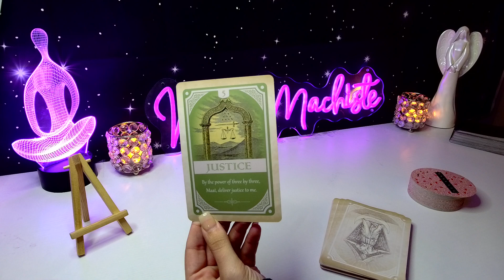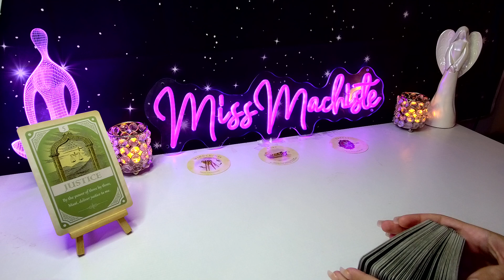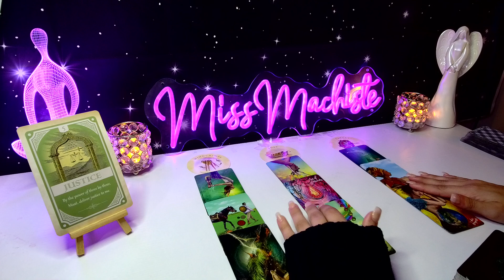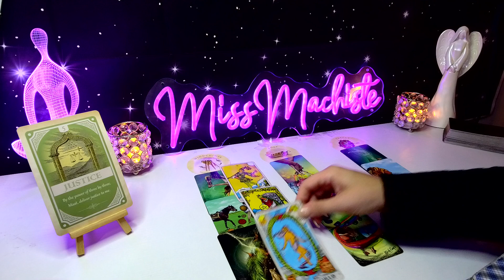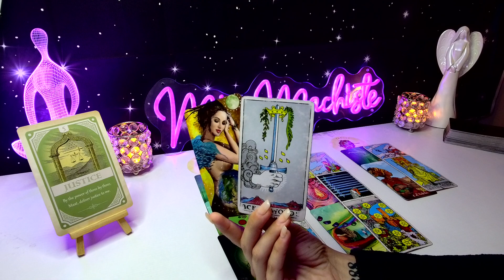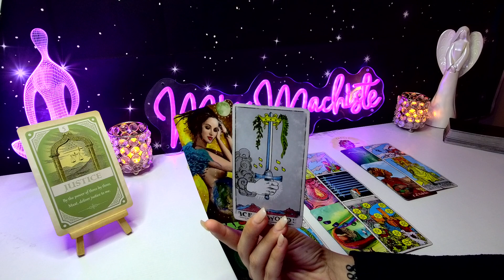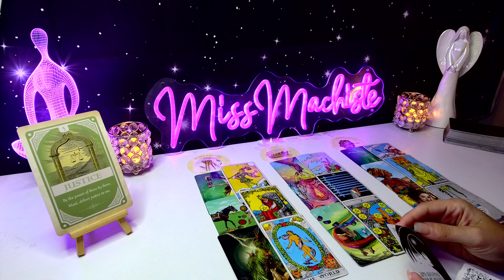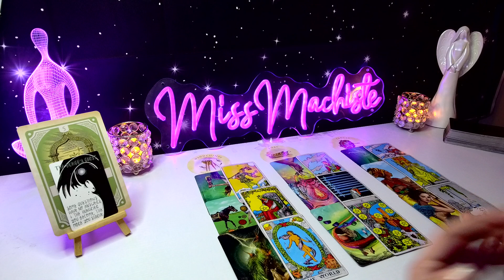*SAGITTARIUS* YESSS, WOW!!! GOOD KARMA IS COMING IN A BIG WAY!!!✨ | JUNE TAROT